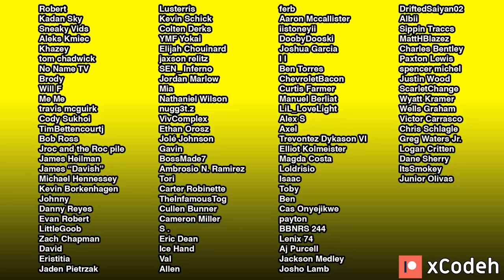Getting Scammed In New York City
This channel and video are for EDUCATIONAL AND HARM PREVENTION PURPOSES. My goal is to entertain you and help prevent you from making poor choices.

*FLASHING LIGHTS WARNING* (A few clips from the show around 11:00) Today's video is a story with vlog footage from my recent trip to New York City! I absolutely love the city and can't wait to go back. Leave a like for more vlogs!